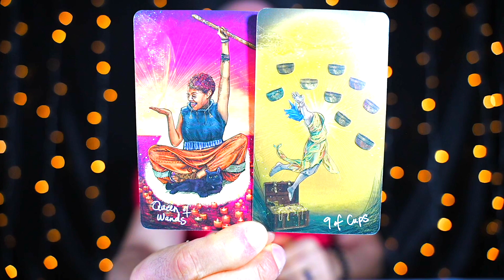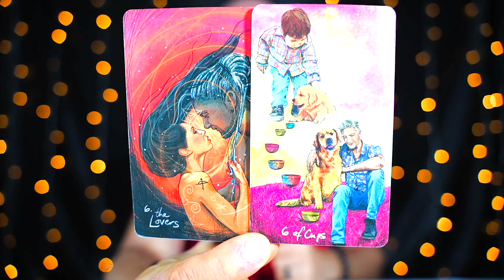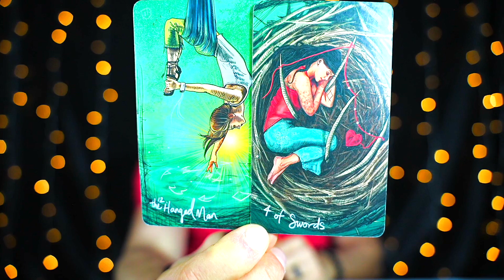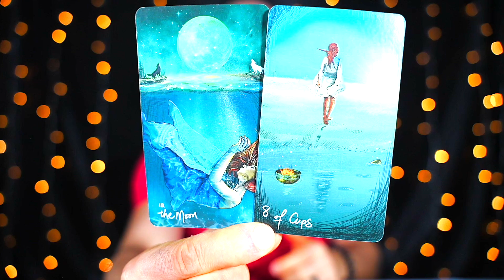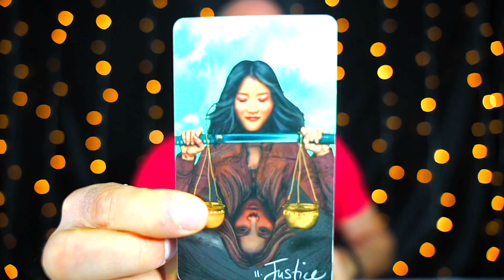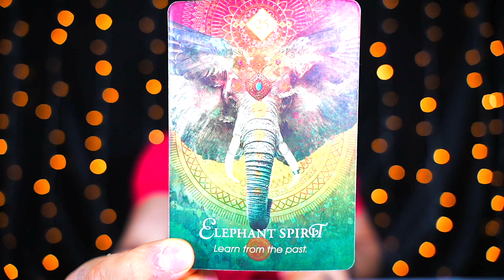TAURUS — IF ONLY YOU KNEW WHAT IS COMING! — GET READY! — TAURUS DECEMBER 2023